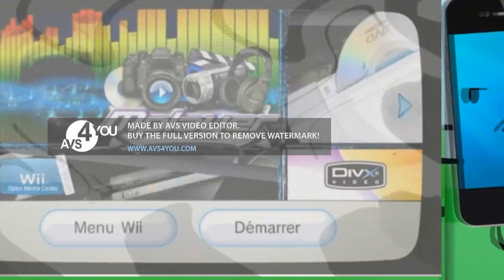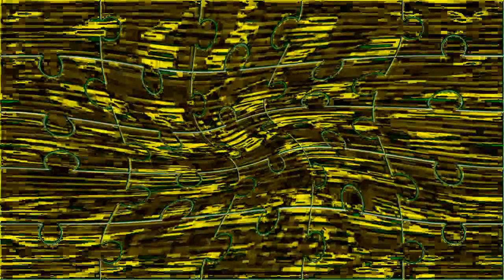Lovely Logos (Greatest Quality) Effects Round 71 V2